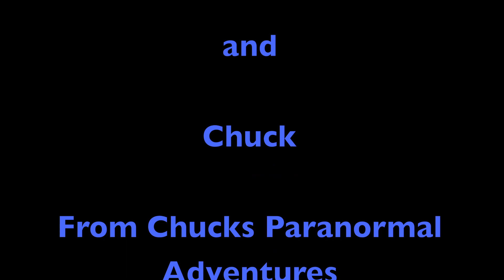Bearfort Paranormal Return Investigation Italian Villa Roy Vail House Warwick NY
Silvio's Italian Villa (Roy Vail House) Warwick NY -- Return Visit January 21, 2012.

Paranormal Claims:
There have been complaints of items disappearing and then reappearing days later. Doors and cabinets open and close on their own. Footsteps are heard, as well as, the meow of an old friend. Apparitions have been seen on the second floor and in the attic. The presence of a small girl has been felt in the back bedroom. A metal rack in the coat closet started spinning wildly when a priest was called in to bless the house. More recently, the
owners have heard loud noises and screams in the dead of night.
Could this be due to the recent renovation on the second floor?

History:
Revolutionary War Veteran Levi Ellis built this home in the late 1700s. Gilbert Drew later purchased the house in the mid 1800s. Drew constructed the second story of the home and renamed the estate Maple Glen Farm. In 1920 Harry Vail purchased the home and his family occupied it until 1960. Roy Vail, a famed gunsmith, lived in the house while he ran his business from a nearby barn. Misfortune came to the Vail family when Roy's sister was found murdered in 1972. Her death seemed to be without motive and no one was ever formerly charged. Rumors surfaced about Roy's involvement and a decade later Roy Vail walked into what is now known as the "Peach Room" and took his own life. The house was converted into a restaurant shortly thereafter.

Investigation:
We had anxiously been awaiting the opportunity to revisit the old Roy Vail house.
We were aware that events were still occurring in both the restaurant and living
quarters. While we did not encounter the same level of interaction we captured on our first visit, we did come away with some interesting evidence.
While static cameras were set up in the main dining areas on the first floor, the attic and the "front room" on the second floor seemed most active. We did not encounter any EMF spikes to speak of. Nor did we capture any evidence with our FLIR thermal camera.
We had some decent interaction with the SB7 Spirit Box while in the attic. We also picked up a disembodied voice that was heard in the attic, yet also picked up on a stationary camera on the second floor. Another highlight of the investigation was an EVP that was also captured on the same stationary camera
located on the second floor. As you will see "someone" was rather curious about what we were doing.
A few orbs have been included in our footage. As a group, we are always reluctant to post them, but some do seem to have an intelligence that is undeniable.
On a more serious note: one of our investigators came away with a single scratch across his chest. We are unable to determine which room this occurred in, as it was not discovered until afterwards.

Conclusion:
The history, which involves the unsolved nearby murder of Roy's sister, as well as his suicide in the home, is the stuff movies are made of.
Having said that, there seems to be an abundance of both intelligent and residual activity at this location. Those who live & work here on a daily basis seem to have made peace with the spirits, but its evident the dominant presence at the Villa is not keen on paranormal investigators.

Special Thanks to Chuck of Chuck's Paranormal Adventures. You captured some of the best evidence of the evening!  It's always a pleasure to collaborate with you.